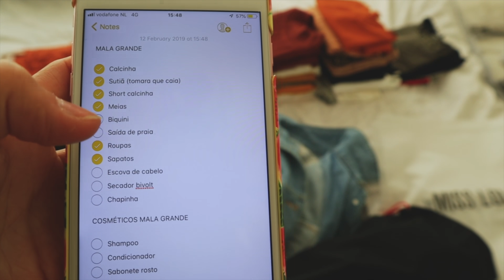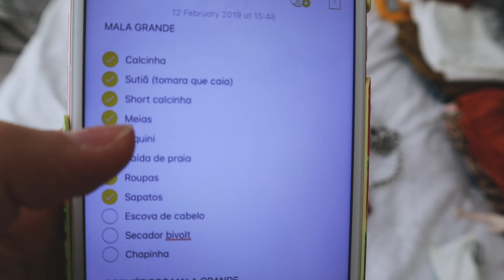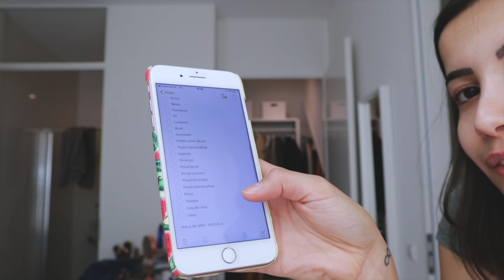ARRUMANDO AS MALAS PARA O BRASIL!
É isso.. estamos indo para o Brasil. Vamos passar 1 mês de férias, vamos visitar a família, aproveitar e comer muito milho!

// MÚSICAS, EDIÇÃO & EQUIPAMENTOS

câmera canon m50
microfone micro rode

// LOJAS FAVORITAS

the beauty box
época cosméticos

// SOBRE

Oi, eu sou a Vanessa, tenho 25 anos e nesse canal posto vlogs da minha vida na Holanda, minha rotina diária e viagens. Também faço vídeos de beleza, maquiagem, moda, comportamento e receitas.

Moro na Holanda desde 2016 com meu marido João. Nos mudamos para cá, porque queríamos ter a experiência de viver fora do Brasil, viajar muito e conhecer novas culturas.

Se você tiver curiosidade e quiser saber.. eu sou leonina, nasci no dia 19 de agosto de 1993. Minha cidade natal é Florianópolis, onde vivi até os 14 anos. Em 2008, mudei para Porto Alegre, no Rio Grande do Sul, onde morei até me mudar para a Holanda em 2016. Meu sotaque é meio misturado, porque vivi em dois lugares completamente diferentes. Casei no dia 17 de março de 2016, aos 22 anos, com o João. E tudo mais que você quiser saber, já contei aqui no canal.